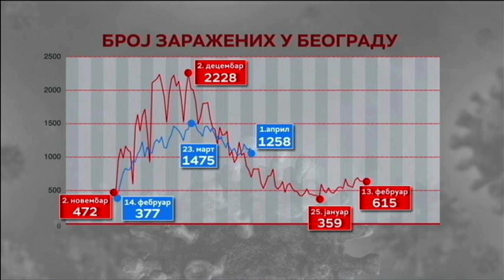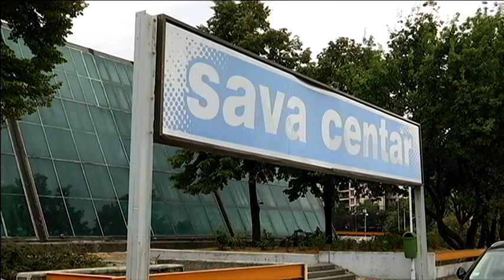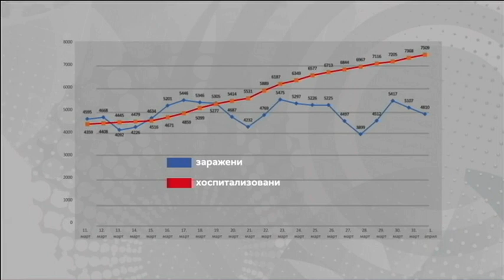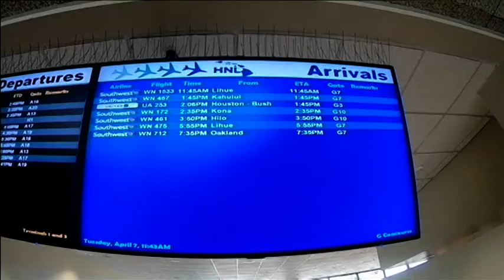Beogradska hronika 01042021